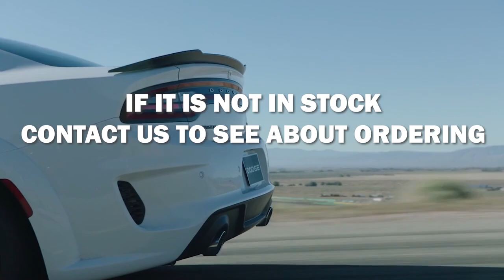2022 Dodge Charger Daphne AL | New Dodge Charger Daphne AL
Are you or someone you know in the market for a new Dodge  Charger? Are you near Daphne AL? Then come to Chuck Stevens CDJR today to pick out your new Dodge  Charger! Chuck Stevens CDJR, around Daphne AL, takes pride in having the largest selection on new or pre-owned automobiles. Each member of our staff has extensive knowledge of their inventory and ready to help you! At Chuck Stevens CDJR our staff are experts in all things Dodge and are ready to help you get your new Dodge Charger today. Take the trip over to Daphne AL to Chuck Stevens CDJR today and see why they are the preferred Dodge  dealer in the area!